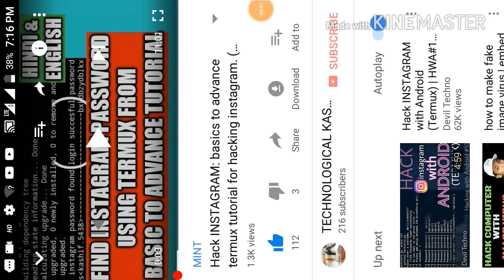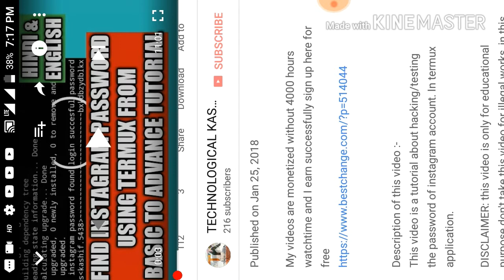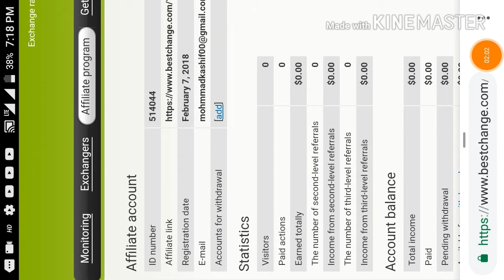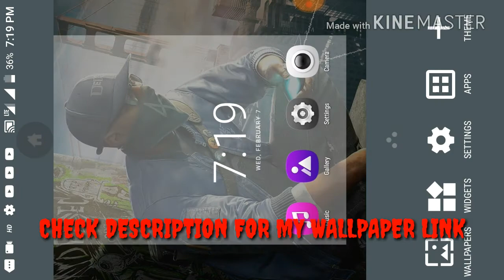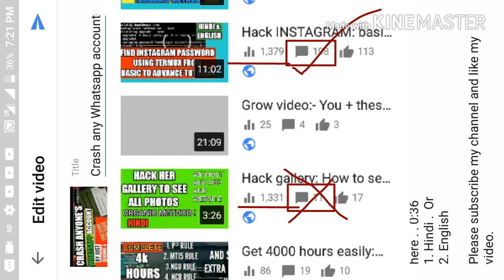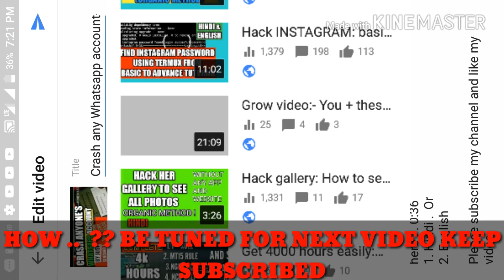Terrefic startling idea to monetize Video before 4000 hours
My videos are monetized without 4000 watchours  just signup here for free and Monetize your video

If you didn't understand my video read the description

After signing log in and your videos are monetized

Dosto mere iss channel Mei aap sabhi ka

 swagat hai... Mere channel ko please

Facebook jaise social medias par follow

kare aur agar koi video request karna hai to

INSTAGRAM Mei Bina jhijhake kehdena... ;-)

updates and more.

And can request any video from Instagram

and more...

Any doubts and friendship with me then follow on Instagram and can ask any questions